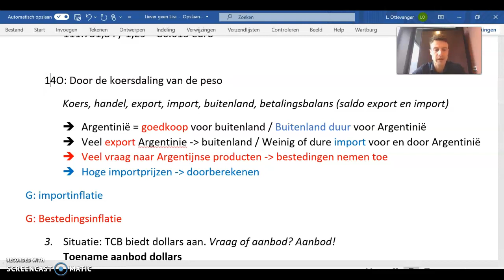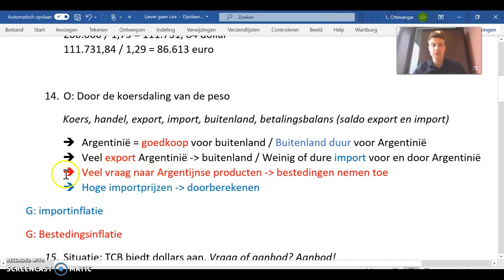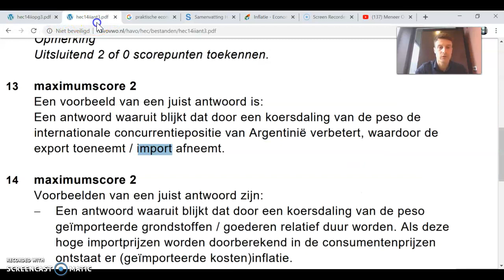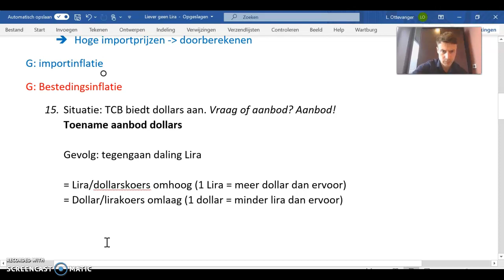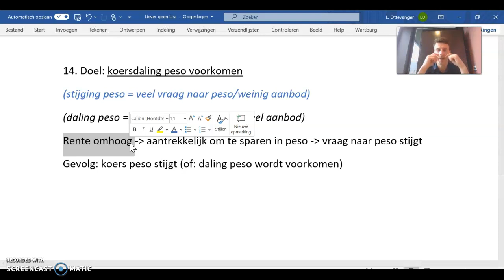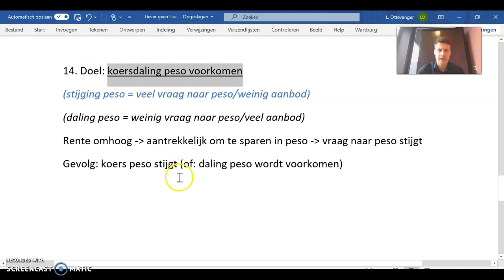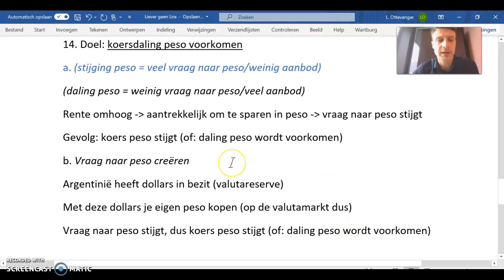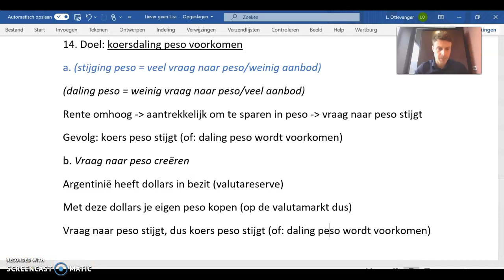5H M8 EXOPG Peso Doble Crisis (2)